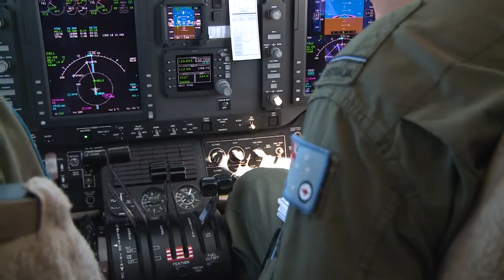Exercise Pitch Black 2012 FLTLT Julian Rishworth Kingair Pilot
Exercise Pitch Black 2012 interview with FLTLT Julian Rishworth Kingair Pilot